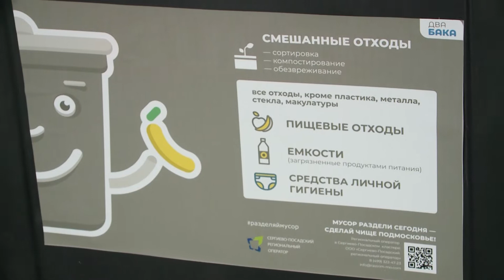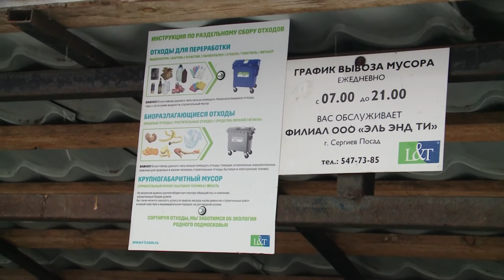Подмосковье перешло на новую схему обращения с отходами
Мусор вывозят, убирают и разделяют. С 1 января Подмосковье перешло на новую схему обращения с отходами. 2 января глава района Михаил Токарев и депутат Государственной Думы РФ Сергей Пахомов проверили некоторые дворы Сергиева Посада и окрестностей на предмет исполнения законодательства и сделали вывод: мусорный коллапс району не грозит.